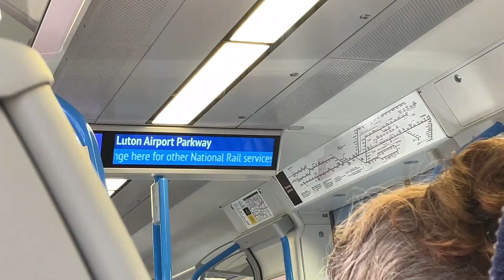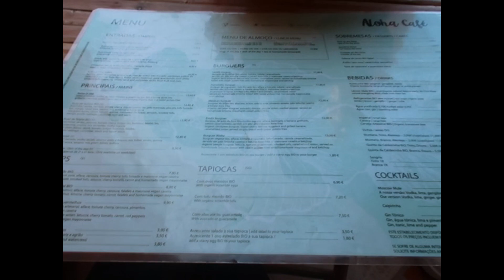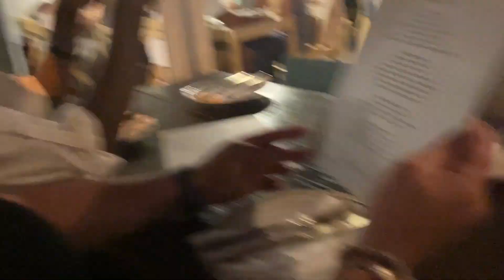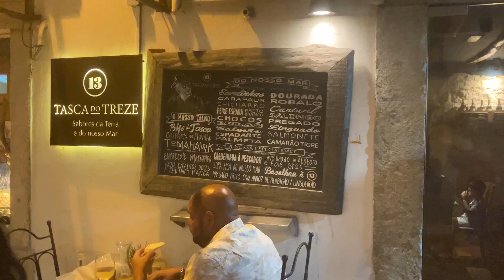Sesimbra Vlog - Family Trip Portugal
Just a basic messy vlog of a family trip to Portugal!!! 5 days in Sesimbra with my parents.